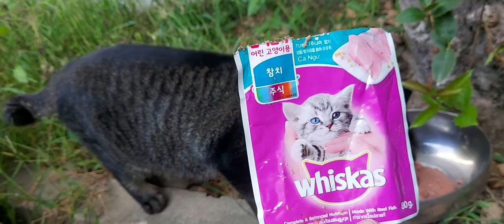길냥이까미 퇴근길복권타네요#🤣🤣🤣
비록길에서 생활하지만 수많은 길냥이들이 있습니다 보면 생명이라 안타까와요 어떻날은 눈뜨고 보지 못하는 장면도봅니다 왠만한 강심장 마음이 아파 울어요 저혼자 많이 힘들어요 간간히 도와주시는 유친님 감사합니다 사람도 아픈분을 보면 마음이 아파 울어요 사람이나 동물이나 똑같아요 아픈몸을 이끌고 제가애들 챙겨줄려고 일을합니다 몸도 마음도 지쳐요 그래도 행복합니다 잊지않고 꾸중히 응원 진심으로 감사합니다🙇‍♀️